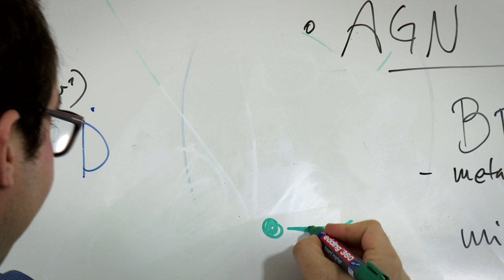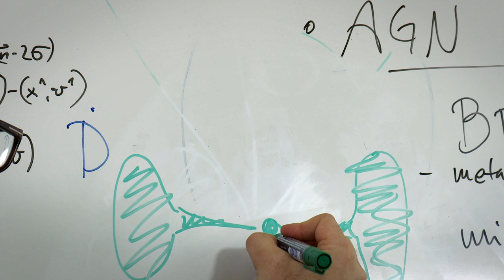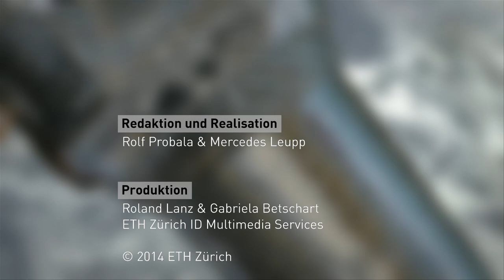ETH-Professor Kevin Schawinski: Was ist ein schwarzes Loch?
ETH-Professor Kevin Schawinski gibt Auskunft zur Frage: Was ist ein schwarzes Loch?

Über Kevin Schawinskis Forschung:
Die Hauptforschungsinteressen von Professor Schawinski gelten der Co-Evolution von Galaxien und supermassiven schwarzen Löchern. Zu den Fragestellungen gehört dabei, wie, wann und warum die Energie, die durch das Wachstum schwarzer Löcher im Zentrum der Galaxien freigesetzt wird, die Evolution der Muttergalaxien steuert und ihre evolutionäre Bewegungsbahn verändert.

Welche Akkretionsmoden wachsender schwarzer Löcher wichtig sind und wie sie Energie in das interstellare Medium ihrer Muttergalaxien einbringen. Woher supermassive schwarze Löcher kommen, welche Mechanismen zur Bildung der ersten schwarzen Löcher führten, wie ihre ersten Wachstumsphasen aussahen, und ob die Bildung schwarzer Löcher auf die Frühzeit des Universums beschränkt war.

Hauptinstrumente der Forschung seiner Gruppe sind dabei Multi-Wavelength-Beobachtungen mithilfe von Erd- und Weltraumteleskopen wie den Riesenteleskopen Hubble, Chandra und ALMA. Kevin Schawinski engagiert sich zudem für “Citizen Science” (Bürgerwissenschaft) und die direkte Einbindung der Öffentlichkeit in die wissenschaftliche Forschung.